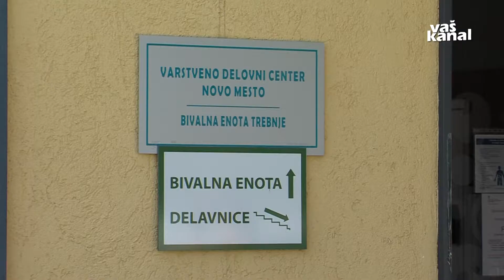30 let delavnic VDC v Trebnjem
TREBNJE - V Trebnjem so dopoldne proslavili 40-letnico Varstveno delovnega centra Novo mesto, 30 let delavnic v Trebnjem in deset let tamkajšnje bivalne enote. Veselijo se, da bodo v prihodnje na bližnjem zemljišču dobili nove prostore za izvajanje delavnic.